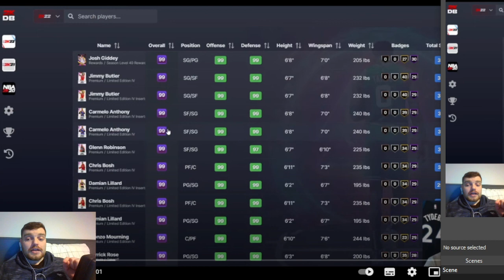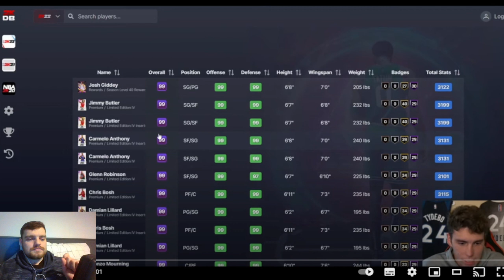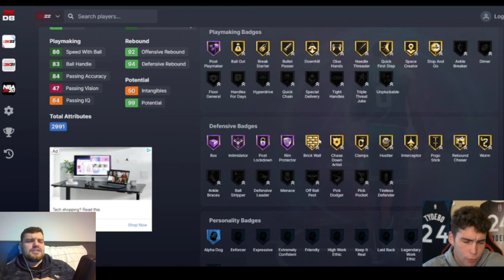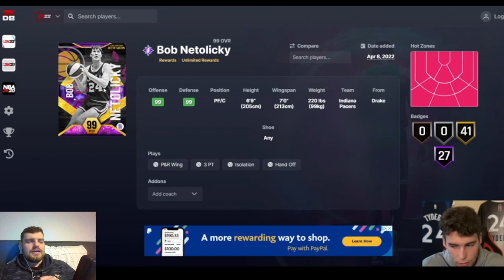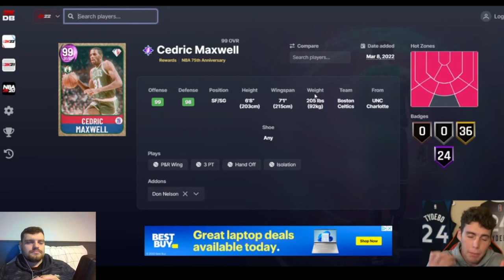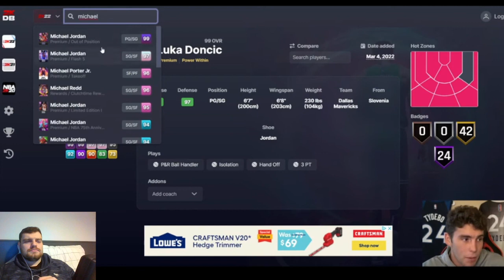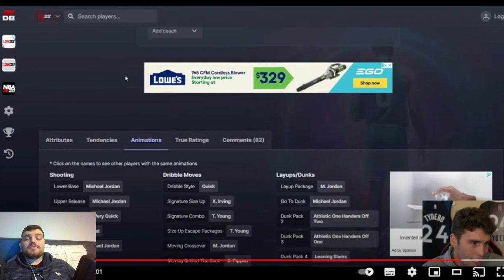DBG REACTS TO TYDEBO'S TOP 10 CARDS IN NBA 2K22 MyTEAM!!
DBG REACTS TO TYDEBO'S TOP 10 CARDS IN NBA 2K22 MyTEAM!! This is all my opinion and i believe that these are some of the best as well as some of the worst players in nba 2k22 myteam. This list will rank the best players, best value players and some of the worst value players in nba 2k22 myteam. THis is the first nba 2k22 ranking  tier list that I have made in nba 2k22 myteam